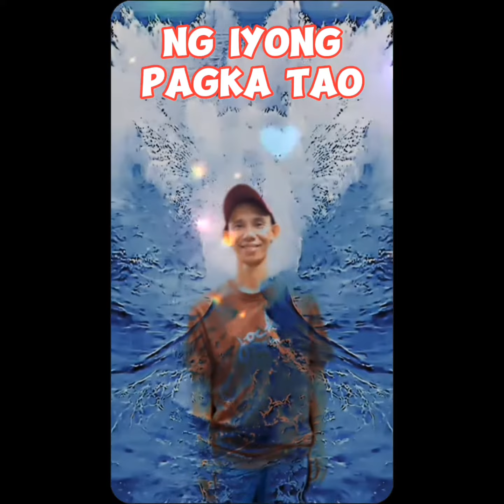NEW REAL TALK